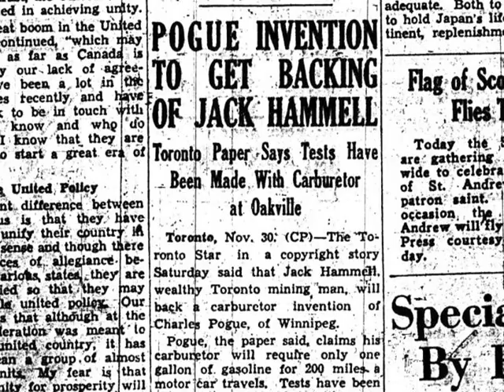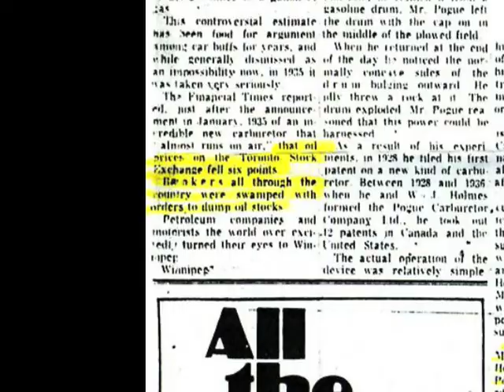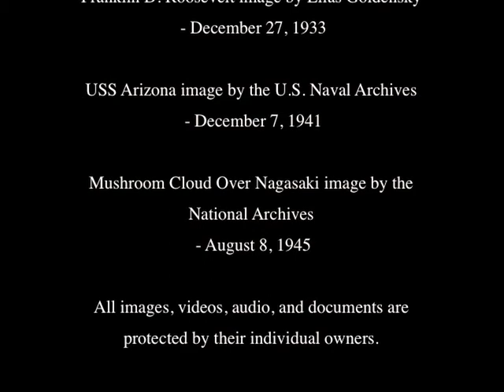Death of a Gas Guzzler Film Teaser: Charles Nelson Pogue (Over 200 MPG!)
Hello everyone!

This is a short teaser for my new documentary film based on my nonfiction book, "Death of a Gas Guzzler". It talks about an inventor named Charles Nelson Pogue who once created a carburetor in the 1930's that allow vehicles to travel over 200 miles per gallon!

I am using this video clip to help me raise money for a feature-length version of the film. I hope you enjoy it and greatly appreciate your feedback and support! Thank you so much! (More to come soon.)